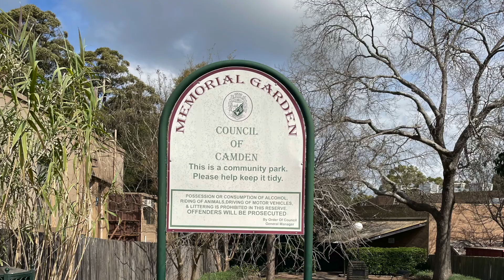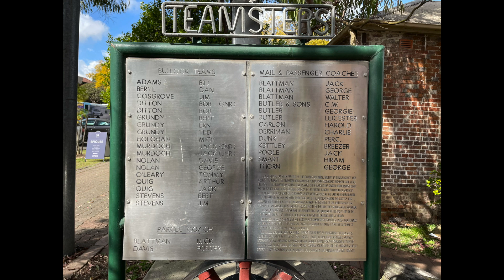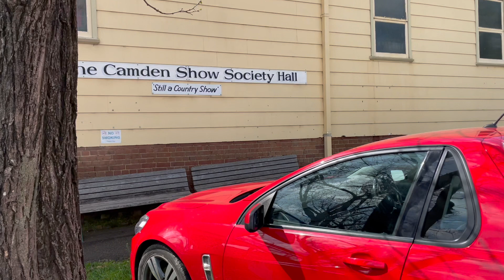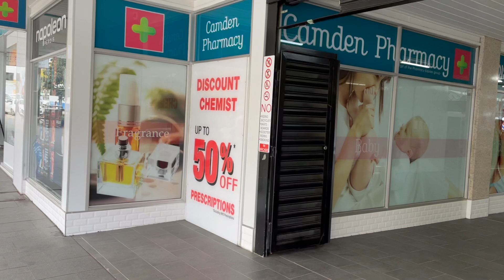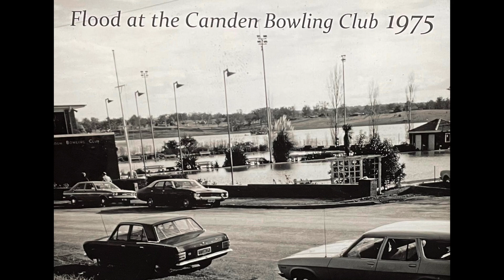A morning exploring the town of Camden NSW Australia and this is what I found...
Join me on an enchanting morning adventure as I explore the charming town of Camden, NSW, Australia! In this video, I wander through picturesque streets, uncover hidden gems, and share the vibrant local culture that makes Camden so special. From delightful cafes to stunning parks and historical landmarks, you'll experience the beauty and warmth of this unique town. Whether you're a local or planning a visit, come along and discover what Camden has to offer.